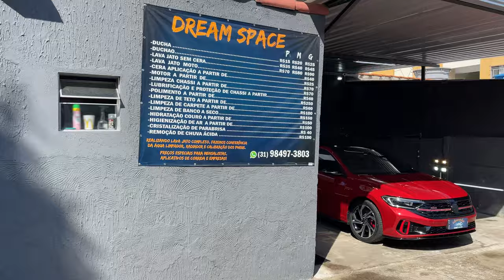FUI PRA BH SUBIR O STG3 E FIZ VITRIFICAÇÃO NO NOSSO JETTA GLI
Fala meus amigos blz, tranquilo !?
Hoje vamos mostrar um pouco do passo a passo do tratamento da pintura e proteção, a final quem ama cuida… Fomos pra BH e fizemos todo o processo com o melhor profissional nessa área de Belo Horizonte.

Instagram do mestre em cuidar de carro 👇🏼

Siga la gente o nosso projeto também lá no Instagram…

Até o próximo vídeo gente.